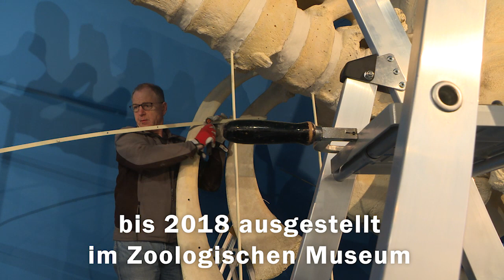Der Wal zieht um: Attraktion des Zoologischen Museums Göttingen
Das rund 17 Meter lange Skelett eines Pottwals war bis 2018 Höhepunkt des Zoologischen Museums. Jetzt wird das Haus umgebaut und die Ausstellung neu gestaltet. Der Wal musste daher vorübergehend ausziehen. Wir waren mit der Kamera dabei und können nur sagen: Beeindruckend!

1998 strandete der Wal an der Küste Schleswig-Holsteins. Ein Team des Zoologischen Instituts holte den Kadaver damals nach Göttingen, löste Tonnen von Fleisch und Speck von den Knochen und zerlegte das Skelett in seine Einzelteile. Carsten Wortmann präparierte das Walskelett mit seinen 145 Knochen. Ab 2000 war es im Zoologischen Museum der Universität Göttingen zu sehen.